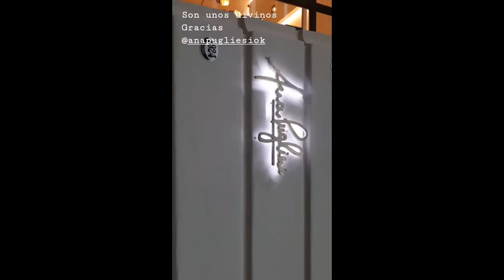MIS QUINCE AÑOS PARTE 1 | LA PREPARACIÓN